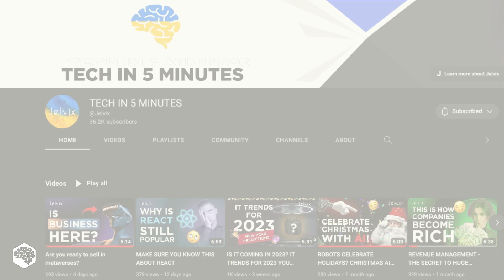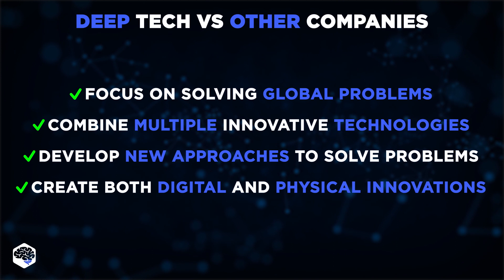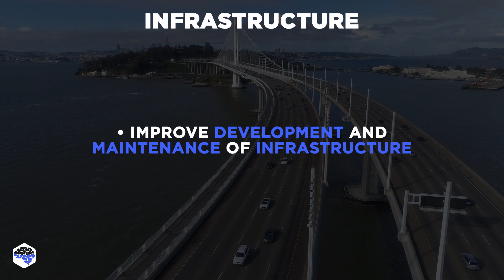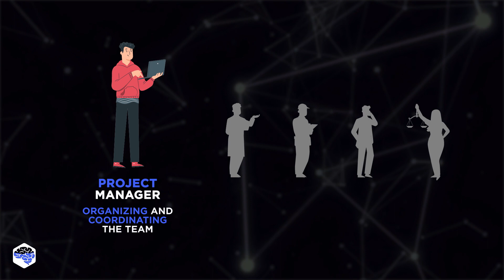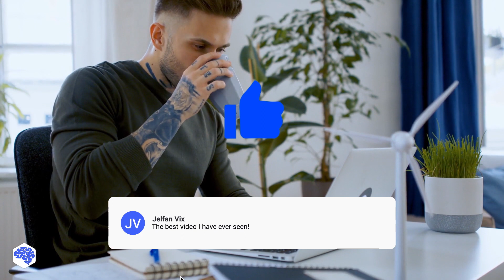What is DEEP TECH?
What is Deep Tech? How is it shaping the future of industries? Let's find out.

▶ Time codes:
00:00 What is Deep Tech?
01:13 Deep tech vs other companies
01:53 Use cases for deep tech
3:02 Deep tech project team
3:53 Why go deep tech?
04:50 About Jelvix

▶ About this video:
Deep tech is a type of advanced technology used to solve complex problems. Examples of deep tech include artificial intelligence, quantum computing, and biotechnology. These technologies are used to create innovative solutions for issues in industries like healthcare, finance, agriculture, and energy. Experts in different fields may need to work together to develop deep tech solutions. Some well-known companies in these fields include Google, IBM, DeepMind, and OpenAI. Add more companies to this list in the comments.